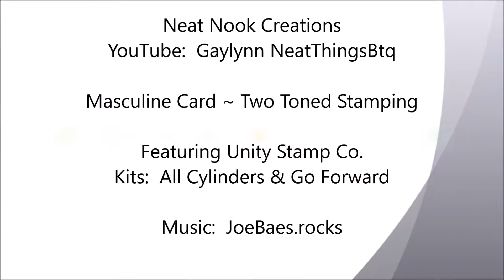Masculine Car Card ~ Two Toned Stamped Border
Kits:  All Cylinders and Go Forward